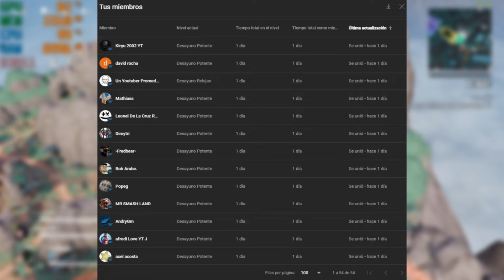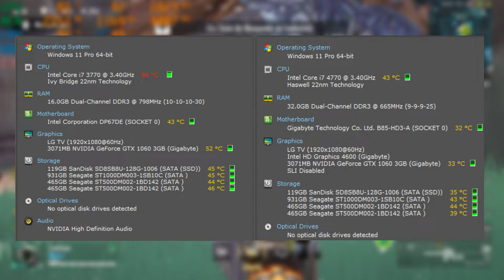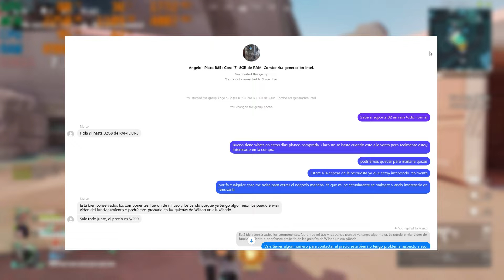Me compré un i7 4770 en 2024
Mira lo que sucedió cuando compré un i7 4770 en 2024. En este video te cuento mi experiencia y te doy mi opinión sobre si aún vale la pena comprar este procesador en el futuro. ¡No te lo pierdas!
Por que me fui  por Lima a comprar un I7 4770 así que acompáñame que fue una aventura bastante genial. Veamos como rinde un I7 low Cost en pleno 2024 para darnos cuenta lo genial que puede ser este procesador.  Y claro ten en cuenta algunos consejos antes de comprar un I7 en 2024.

i7 4770 compra,compre un i7 4770 en 2024,comprando un i7 4770,asi es usar un i7 4770,test de rendimiento i7 4770 GTX 1060,Compra un i7 4770,Asi es usar un i7 4770 en 2024,guia de compras i7 4770,Intel i7 4770,i7 4770,Cuanto cuesta un i7 4770,Como armar una pc gaming low cost,los mejores componentes low cost,procesador low cost,Asi es usar un procesador de 2013 en 2024,i7 4770 funciona en videojuegos,el mejor procesador economico,INTEL,i7,i7 4770 EN 2024,intel
¿Qué pasó cuando compré un i7 4770 en 2024?